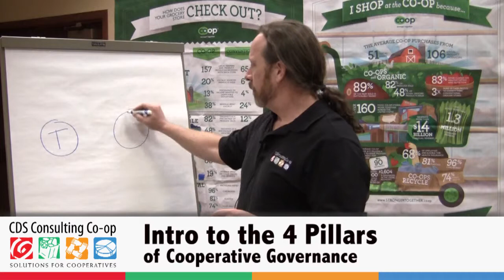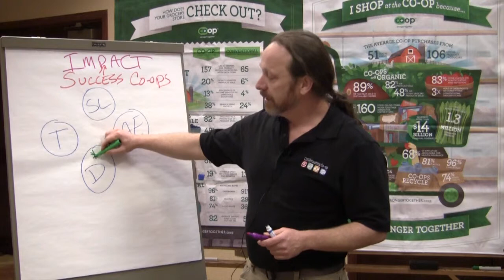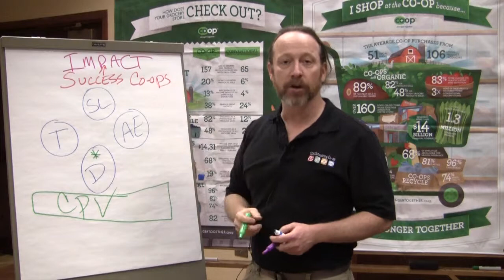Video Field Guide: Intro to the 4 Pillars